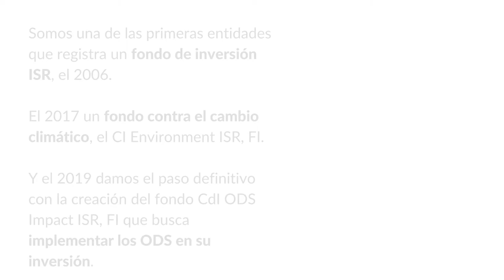Invertir en sostenibilidad, una oportunidad para crecer.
La inversión socialmente responsable o ISR, es la incorporación de criterios éticos, sociales y ambientales en el proceso de toma de decisiones de inversión, de manera complementaría a los criterios financieros tradicionales.